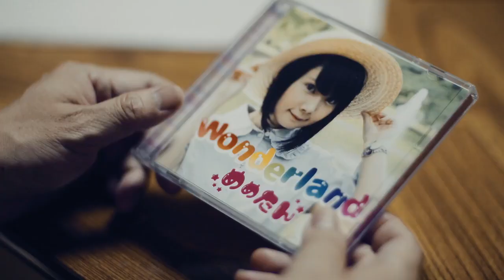[trailer] Ochiru [Short Movie 2017]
Ochiru [Japanese Short Movie 2017]
Release Date: April 8, 2017
Genre: Drama, Comedy, Life

Plot:
By unexpected fate, a taciturn and earnest textile craftsman veteran falls deeply for an underground idol, Memetan. Kohei ends up having to create a stage costume for her and struggles with this new unexperienced field. Will the craftsman's wholehearted feelings reach her?

Casts:
Makoto Nakamura
Megumi Nishikiori (Luce Twinkle Wink⭐)
Jun Furukawa
Masahiro Kaneko
Akihito Mizui